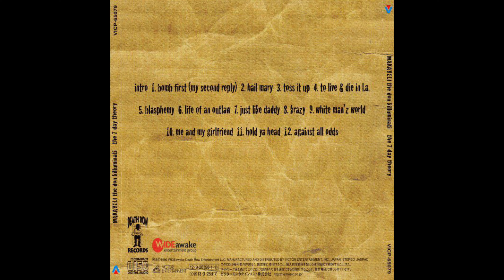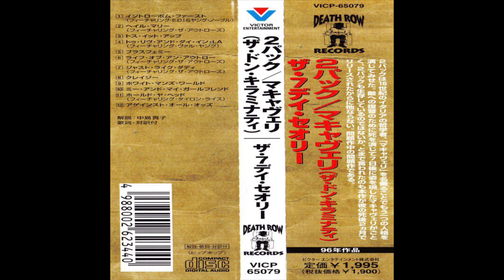Makaveli - Me And My Girlfriend [Digitally Remastered]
R.I.P. 2Pac (b. June 16, 1971 - d. September 13, 1996; Age 24) (Homicide by gunshot.)

Lesane Parish Crooks born to Billy Garland and Alice Faye Williams in East Harlem, New York City, New York. His mother and step father were Black Panthers, which heavily influenced his music.

He was in a hip hop duo in high school, as a rapper, and his friend Mouse would beatbox.  He was recognized as the best rapper in his school.  He also studied ballet, theater, and poetry during his education.

He began his rap career in 1989 as a New York rapper by the moniker of MC New York as a member of the group Strictly Dope.  In 1990, his manager connected him with Digital Underground as a roadie & backup dancer; and he later became an official member of the group.  He was also a member of the Outlawz and the group Thug Life.  He had starred in many movies during his short life.

He was robbed and pistol-whipped in the elevator at Quad Studios, and while attempting to pull his gun, shit himself in the groin.  The original medical report confirms this, but 2Pac paid another doctor to create a false medical report stating he was shot in the head. It is rumored that Haitian Jack orchestrated the shooting in retaliation for disrespect by Tupac.

However, Dexter Isaac is listed as the author of a confessional letter to Allhiphop.com in which he claims that he was hired by entertainment mogul James "Jimmy Henchman" Rosemond to carry out the November 1994 robbery in front of New York's Quad Studio. Isaac is currently serving a life sentence for an unrelated crime.

2Pac was involved in an altercation at the MGM Grand in Las Vegas, Nevada with Orlando “Baby Lane” Anderson, a Southside Compton Crip, who had snatched a Death Row necklace from a member of that studio at a shopping mall.  In retaliation, 2Pac and other members jumped Anderson.  Later that night, with Orlando Anderson’s uncle driving, they pulled up to the car with Suge Knight & 2Pac, and opened fire, killing 2Pac.

Artist: Makaveli
Album: The Don Killuminati (The 7 Day Theory) [Digitally Remastered Japanese Release]
Tracks:
   1. Intro / Bomb First [My Second Reply] (feat. E.D.I. & Young Noble) [4:57]
   2. Hail Mary (feat. The Outlawz) [5:09]
   3. Toss It Up (feat. Aaron Hall, Danny Boy, & K-Ci & JoJo) [5:06]
   4. To Live & Die In L.A. (feat. Val Young) [4:33]
   5. Blasphemy [4:38]
   6. Life Of An Outlaw (feat. The Outlawz) [4:55]
   7. Just Like Daddy (feat. The Outlawz) [5:07]
   8. Krazy (feat. Bad Azz) [5:15]
   9. White Man’z World [5:38]
   10. Me And My Girlfriend [5:08]
   11. Hold Ya Head (feat. Tyrone Write) [3:58]
   12. Against All Odds [4:36]
Total Time: 59:00
Release Date: September 26, 2012
Format: Compact Disc (CD)
Label: WIDEawake-Death Row, Entertainment, LLC
Catalog #: VICP-65079
Genre: Hip Hop
Sub-genre(s): Conscious Rap, Political Rap, Alternative Hip Hop, West Coast Gangsta Rap